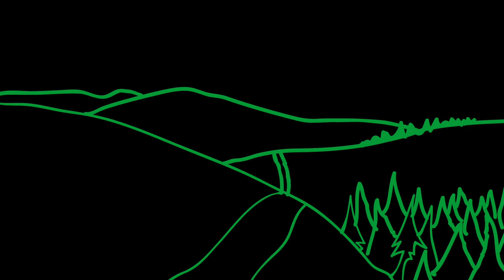The Salmon of Knowledge, the Dragon & Fionn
Welcome to Season 1 and Episode 1 of Candlelit Tales for kids. We tell stories and we made them with kids in mind. We focus on Irish myth and folktales and this is the story, “The Salmon of Knowledge, the Dragon & Fionn” is our version of two well-known stories of the Fianna. The boyhood deeds of Fionn Mac Coole, catching the Salmon of Knowledge and his eventual arrival to Tara where he became the leader of the Fianna after defeating the Dragon Ailíl.

Fionn was the son of Coole. He grew up in the Slieve Bloom mountains in Ireland in secret. His aunt and her wife trained him to be a great warrior. Until he went with a group of poets to learn more about the world. He soon went to work for the wisest man in Ireland, Finnigus, who was fishing for the Salmon of Knowledge. When young Fionn caught the fish however, he burnt his thumb on the skin of it, gaining all the wisdom of this world and the next. With the help of this wisdom, he soon went to Tara and defeated the fire breathing dragon Ailíl and became the leader of the Fianna.

And here is another version of the story of Fionn and the Dragon Aillil:

This story was co-created by Aron Hegarty and Ruaíri O’Shea.
The music and sounds were made by Ruaíri O’Shea
And this podcast was edited by … Ruaíri O’Shea
This episode was illustrated by Gareth Curtis, you can find more of his artwork on Instagram @probablygareth.art